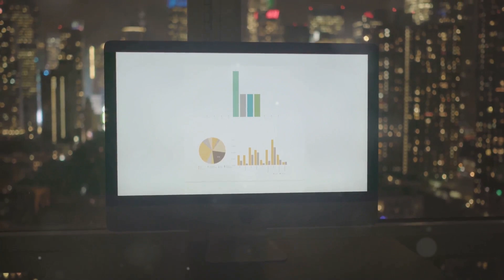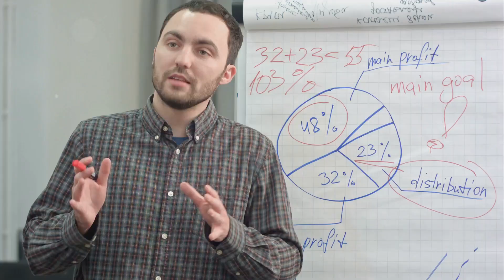7.4 Piketty's "Capital in the XXI Century": Capital is Always More Unequally Distributed Than Labour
Based on Thomas Piketty's acclaimed "Capital in the XXI Century"
Chapter 7:  Inequality and Concentration: Preliminary Bearings
7.4 Why Capital is Always More Unequally Distributed Than Labour

Dive deep into the stark realities of wealth disparity in this episode. Discover why wealth from capital is far more unequally distributed compared to income from labor. We'll break down how the top 10% of labor earners take home 25-30% of total labor income, while the wealthiest 10% of capital owners control over 50% of all wealth. Understand the crucial factors like inheritance and existing assets that intensify wealth inequality, surpassing wage inequality. Don't miss this eye-opening analysis that sheds light on the growing economic divide.